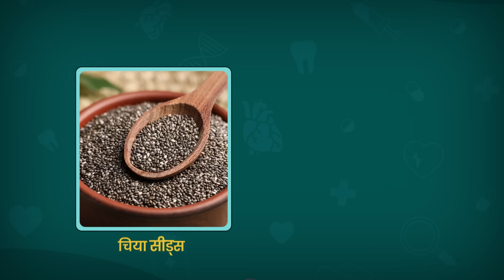Shahrukh Khan, Suhana Khan की King के मेकर्स ने शूटिंग से पहले एक बहुत बड़ा बदलाव कर डाला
Shah Rukh Khan starrer King has been the centre of conversation for quite a long time. Earlier, there were just speculations about the making of the film. Now, it has been officially announced by Shah Rukh Khan himself at the Locarno Film Festival. Now, there is an update about its shooting locations and its upcoming song.